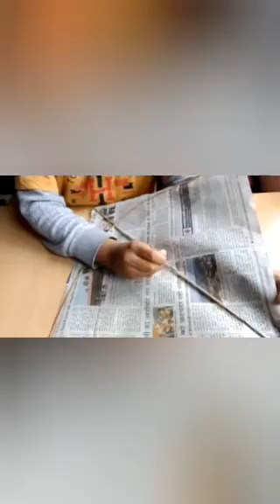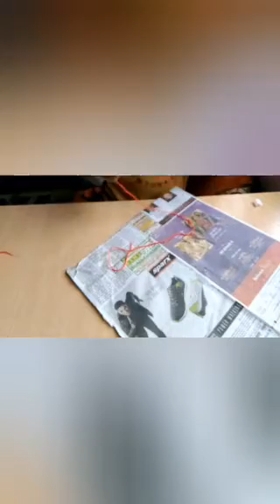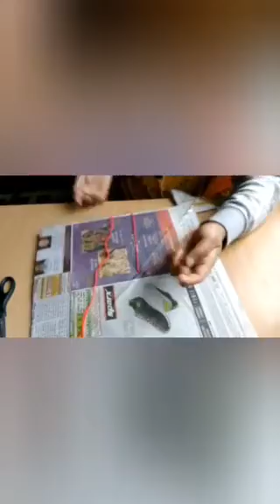How to tie knots in kite(easy)